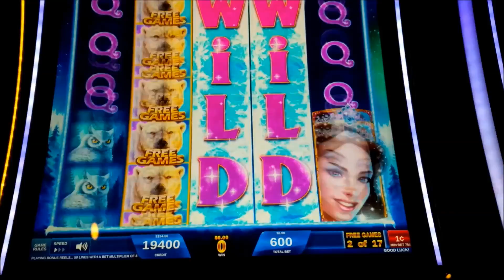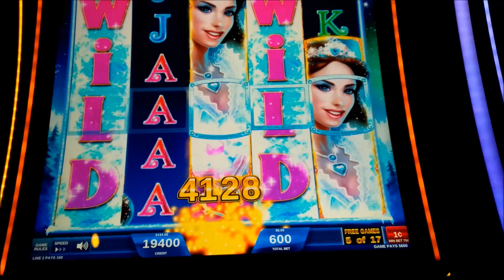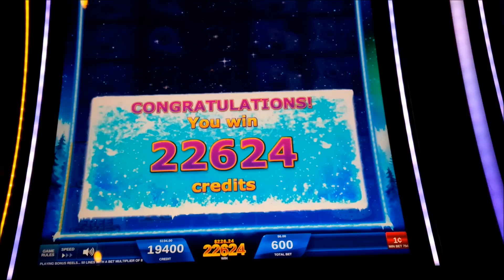Icy Wilds Deluxe Slot - FIRST SPIN BONUS - $6 Max Bet!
The Icy Wilds Deluxe slot machine by IGT is COOL, pun intended!

Icy Wilds Deluxe is an interesting slot machine, where any full stack of a premium picture symbol that lands fully in a reel will transform that reel wild on the next spin, at the same bet level.  In addition, even though the slot is a lines-based game where you win when winning combinations land left-to-right on the reels, the top-symbol, the Princess symbol, also pays on any adjacent reels when there are at least 2!

The bonus is triggered by landing at least one bonus symbol on 3 different reels and for every additional bonus symbol that lands, an additional free spin is awarded. If you land 24 or more bonus symbols, the max 45 free spins is awarded!

All in all, who can complain on a first spin Bonus, Short & Sweet, Enjoy!